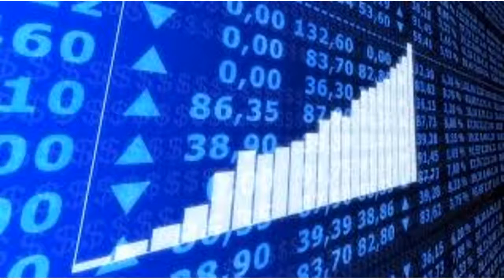RIGHTS OFFERING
What is a 'Rights Offering

A rights offering (issue) is an issue of rights to a company's existing shareholders that entitles them to buy additional shares directly from the company in proportion to their existing holdings, within a fixed time period. In a rights offering, the subscription price at which each share may be purchased is generally at a discount to the current market price. Rights are often transferable, allowing the holder to sell them on the open market.

(Investopedia)